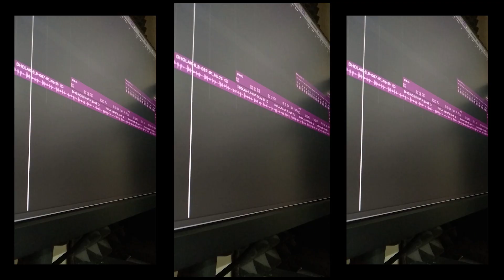அடுத்த Vox 🔥 | Programming Session | Fusion Mix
next vox's programming session